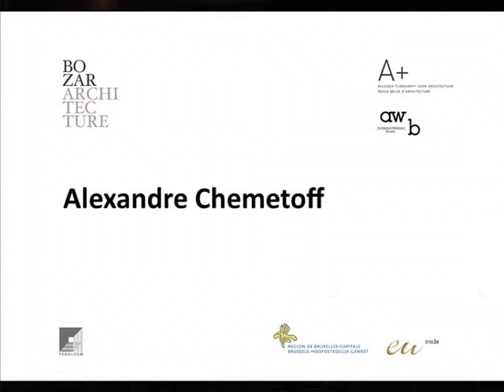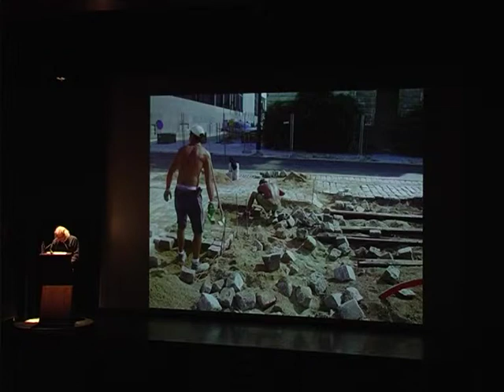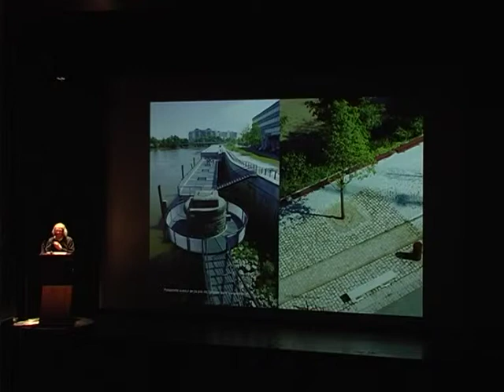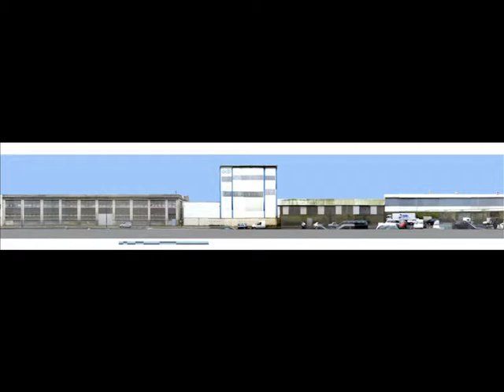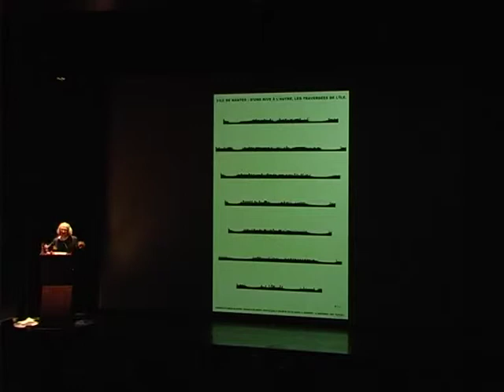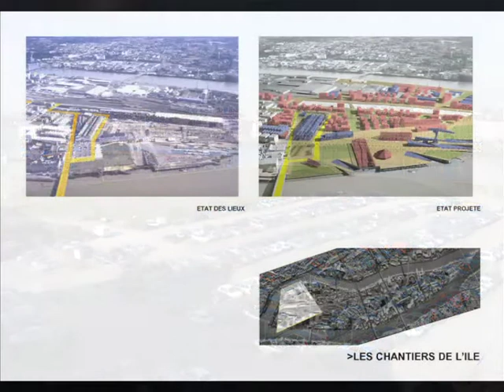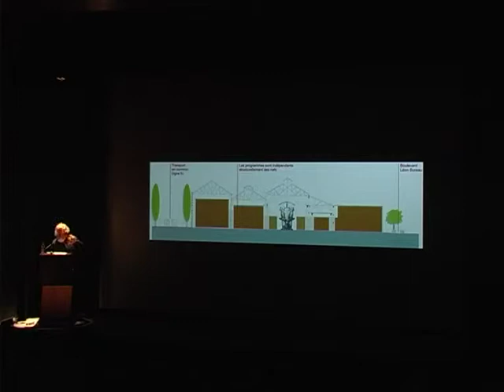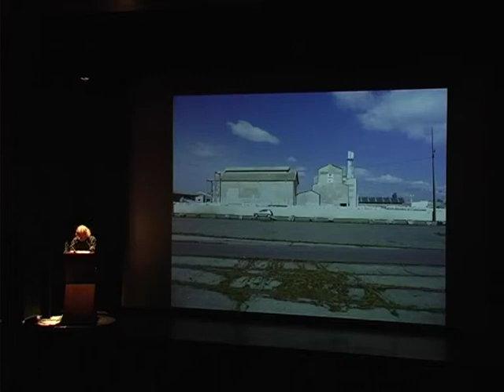Lecture by Alexandre Chemetoff